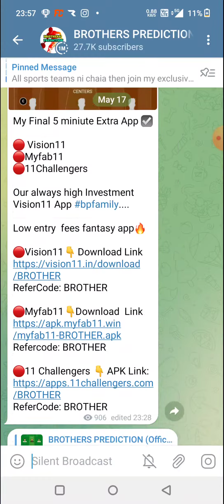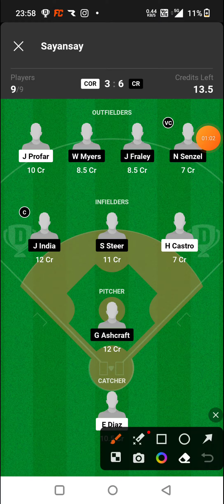COR vs CR BASEBALL DREAM11 TEAM PREDICTION TODAY MATCH | MLB BASEBALL DREAM11 TEAM